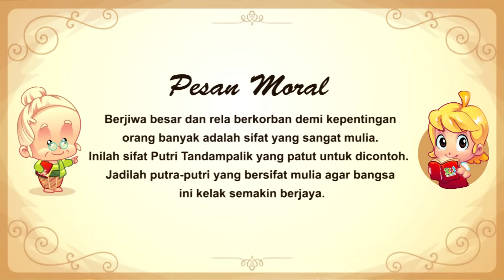Kisah Putri Tandampalik | Dongeng Anak Bahasa Indonesia | Cerita Rakyat dan Dongeng Nusantara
RIRI adalah Intellectual Property milik Educa Studio. Konsisten menggali dan menyajikan kisah, fabel, dongeng, cerita rakyat, legenda, mitos ke dalam media terbaru, berkualitas dan interaktif. RIRI Fairy Tales Indonesia hadir sebagai perwujudan visi kami dalam melestarikan kekayaan budaya yang semakin dilupakan serta meningkatkan literasi digital.